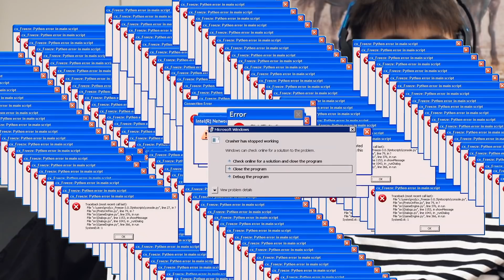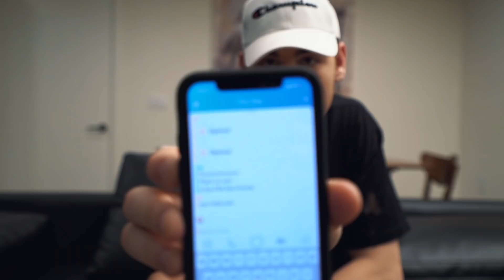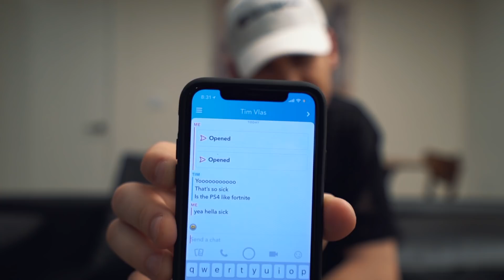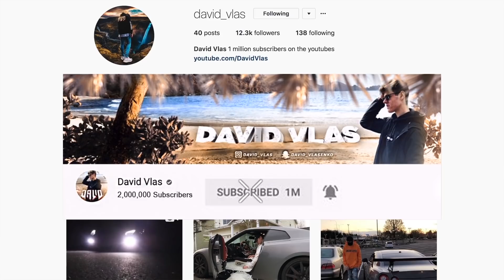BUYING MY LITTLE BROTHER RAREST 'ROYALE BOMBER' SKIN!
BUYING MY LITTLE BROTHER NEW PS4 FORTNITE BUNDLE & RAREST 'ROYALE BOMBER' SKIN!
So the new royale bomber skin is going to probably be more rare than the skull trooper skin and also the new ps4 fortnite bundle is coming out as well and its going to be insane!

⚡LIMITED TIME SALE ⚡ GO BUY SOME FORTNITE ACCESSORIES TODAY!

USE INVITE CODE "DV" FOR A BONUS!

Inspired by Ninja, Dakotaz, Ali-A, Lachlan, TSM Myth & BCC Trolling, Ceeday